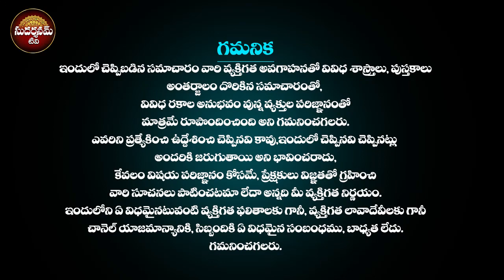ఈ చెట్టు వున్న ఇంట్లో లక్ష్మీదేవి కనకవర్షం కురిపిస్తుంది | Gorintaku Chettu Upayogalu SudarshanamTv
ఈ చెట్టు వున్న ఇంట్లో లక్ష్మీదేవి కనకవర్షం కురిపిస్తుంది.. బిచ్చగాడైనా అపర కుభేరుడు అవుతాడు.. | Gorintaku Chettu Upayogalu | About Gorintaku Chettu (lawsonia inermis) | Gorintaku Chettu Benefits | Lucky Plants For Home | Vastu Plants In Home | Indoor Plants That Can Help Bring You Wealth | Dharma Sandehalu
SudarshanamTv